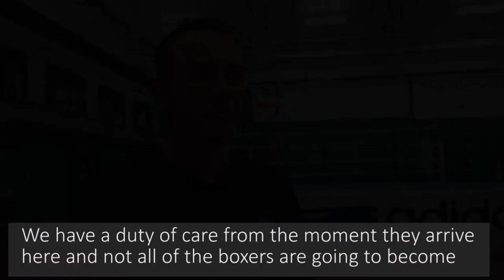Katherine Grainger visits GB Boxing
UK Sport Chair Dame Katherine Grainger visited GB Boxing's world-class programme in Sheffield and was impressed by the programme, the boxers, coaches and EIS support staff who make up the sport.